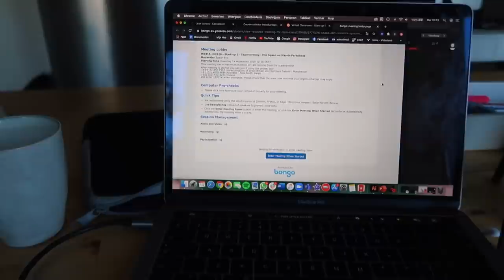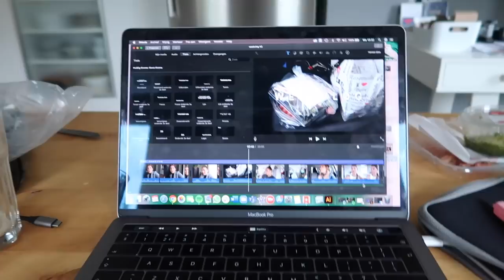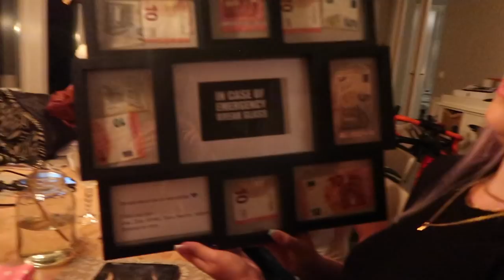SHOPLOG + WINACTIE, UITGAAN & STRAND | Sara Verwoerd #44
🤍💫 byjuulsfashion.nl 💫🤍
Code: 'Sara' voor 15% korting

Maat: one size

Maat 38

Samen met ByJuulsFashion.nl geef ik 2x  €50 SHOPTEGOED weg die te besteden is op haar mega leuke webshop! Wil jij dit winnen? Dit is wat je moet doen:

👉 Volg mij @saraverwoerd & @byjuulsfashion.nl op Instagram
👉 Tag 3 van jouw vriendinnen die dit moeten weten 😱 (meer taggen mag altijd!)

👉 EXTRA KANS: repost deze foto op je insta story & tag ons!!

Alles wordt gecontroleerd en de winnaar wordt bekend gemaakt op 30 september om 20:00 op mijn en ByJuulsFashion haar insta story.

SUCCES GIRLS😍

Hii babes! ✨🌸🦋

Woensdag = Weekvlog
Zondag = Extra video

Sara Verwoerd